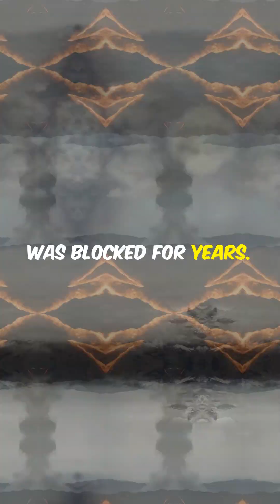🌋A Supervolcano Nearly Wiped Out Humanity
70,000 years ago, the Toba Supervolcano erupted—and almost wiped us off the map. Some scientists say Earth’s human population dropped to fewer than 10,000. 🌋 This ancient disaster nearly ended our story before it began. Check out Strange Truths Series.